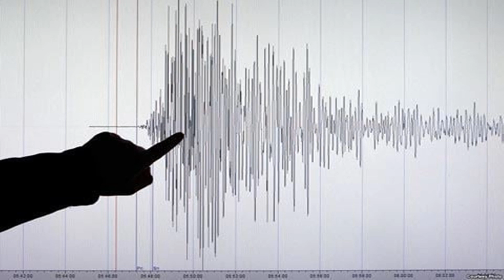SON DƏQİQƏ! RUSİYAYA BÖYÜK ZƏRBƏ VURULDU! Rusiya uduzur! Ölkə dağılır!